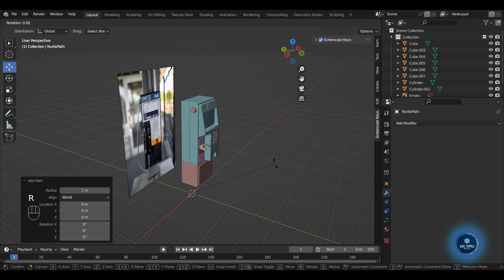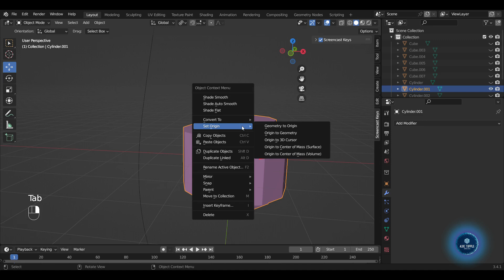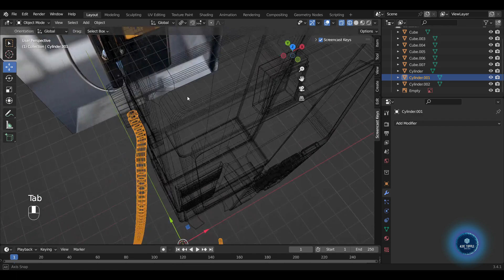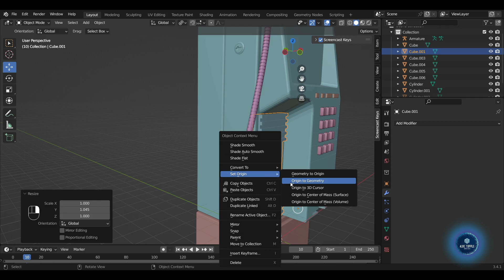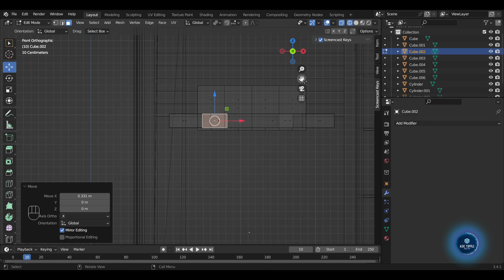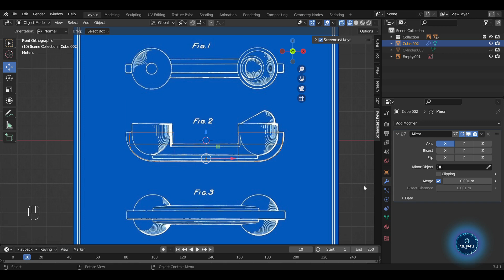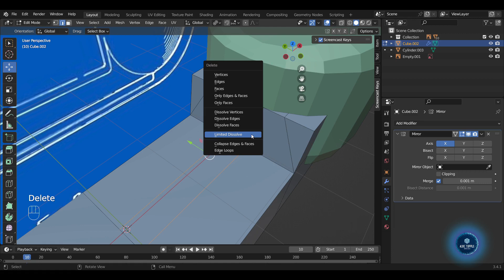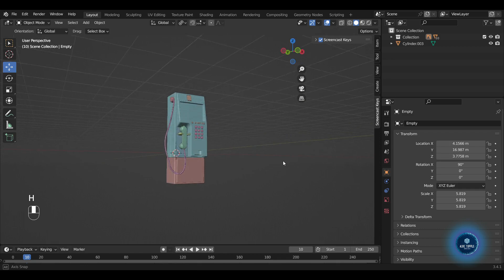Phone Booth Tutorial by Blender Part III - Modeling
As you voted for it on Instagram, here we go with the next tutorial which is a phone booth. I've made a few phone booths last year, you can check them out on my TurboSquid or CGTrader portfolio.

In this video I'm gonna show you the third (and last) part of the modelling progress.